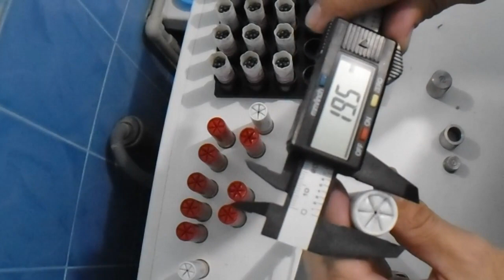Модерн УПС от лесной 47 звезда